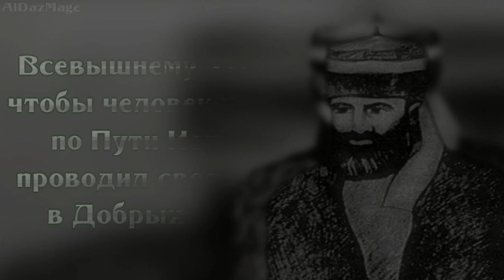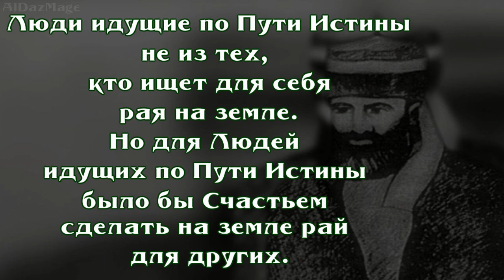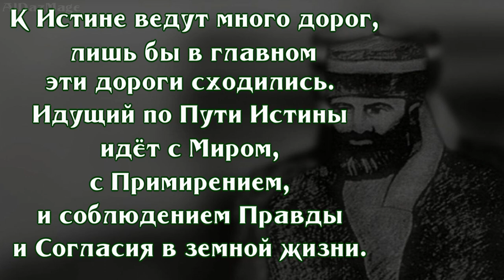Кунта Хаджи Кишиев - идущему по Пути Истины - Изречения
Кунта-Хаджи Кишиев ( конец XVIII века — 19 мая 1867) — чеченский суфийский шейх. Последователей Кунта-Хаджи называют хаджи-мюридами.
  Кунта-Хаджи добивался установления духовного братства и социального равенства, никогда не брал в руки оружие, не призывал к насилию и войне. Его оружием были слово Аллаха, человеческая мудрость и безграничная любовь к людям.
 Есть мнение, что учение Кунта-Хаджи о ненасилии оказало влияние на философию служившего в Чечне Льва Толстого, а через него на Махатму Ганди.